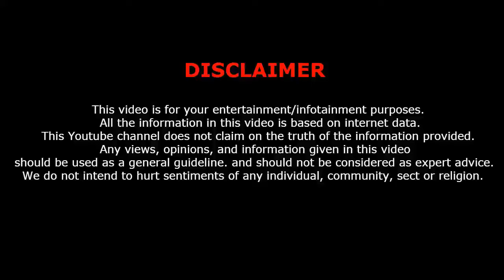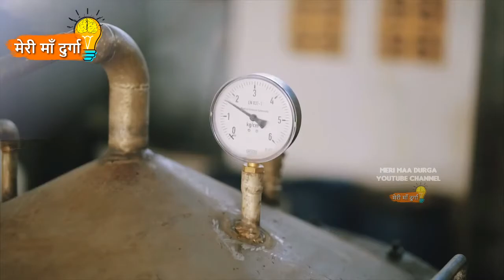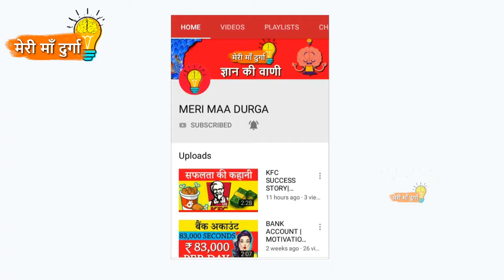98 लाख का इत्र-Scent from Heaven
SSC, BANK AUR UPSC EXAM KI PREPARATION WALE SABHI LOG Instagram Par mmd_knowledge ko jajur follow karein aapke liye bahut kuchh hai yahan, ek bar jajur dekhein don't miss it.

NAMASKAAR DOSTON, AAJ KI VIDEO MEIN MAIN APKO BTAUNGA  ek aisey perfume ke barey mein jiska price 98 lacs hai. jise scent from heaven ke name se jana jata hai.
TO DOSTON POORI VIDEO JARUR DEKHEIN AUR LIKE,COMMENT AND SHARE JARUR KAREIN; HAMARE CHANNEL KO SUBSCRIBE KAR KE BELL ICON KO JARUR DABA DEIN TAKI NAYI VIDEO KI NOTIFICATION APSE MIS NA HO.

In today's video, you will know world's most expensive perfume called scent from heaven. In Hindi.
So please watch the video till the end, and please hit the like button, comment and share this video with your friends and don't forget to subscribe to our channel for more knowledgeable videos like this.

1. My Microphone
2. My DSLR Camera
3. Laptop
4. My Tripod
5. My Smartphone
6. My Gaming Laptop
7. My CPU Cabinet
8. My Webcam
9. My Xbox
10. My Key Board
11. My Headphones
12. My PC Mouse

About:
NAMASKAR DOSTON, "MERI MAA DURGA (MMD KNOWLEDGE)" IS CHANNEL MEIN APKO MILEGI KNOWLEDGEABLE VIDEOS HINDI MEIN AND ALL KNOWLEDGEABLE VIDEOS ON DIFFERENT TOPICS.

Hi Guys, Welcome to MERI MAA DURGA YouTube channel, here you will get knowledgeable videos in Hindi and all the knowledgeable videos on different topics and videos which are dedicated to our nation's history and pride in easy Hindi language.. So hit the red button and subscribe now! and ya don't forget to press the bell icon for daily video's notifications.